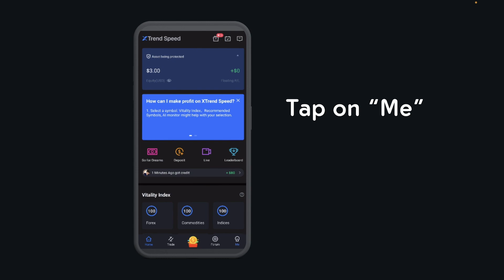How To Withdraw From XTrend Speed (2025) - Full Guide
How to Withdraw From XTrend Speed

If you are looking for a video about how to withdraw from xtrend speed , here it is! In this video I will show you how to withdraw from xtrend speed. Be sure to watch the video to the very end because you will learn how to withdraw from xtrend speed. That's easy and simple to do from your phone or computer.

💸🚀 Secure your trading gains with our comprehensive guide on "How To Withdraw From XTrend Speed!" Whether you're a beginner or experienced trader, this step-by-step tutorial is tailored to empower you with the skills to seamlessly navigate the withdrawal process on XTrend Speed, ensuring a hassle-free and efficient experience. 💻💹

In this video, discover:
✅ Step-by-step instructions for withdrawing from XTrend Speed
✅ Insights into key withdrawal features and requirements
✅ Pro tips on optimizing your withdrawal strategy for timely transactions
✅ Time-saving strategies to ensure a smooth and secure withdrawal experience